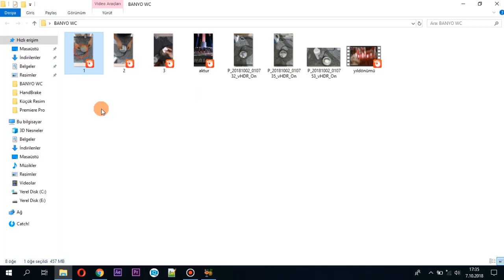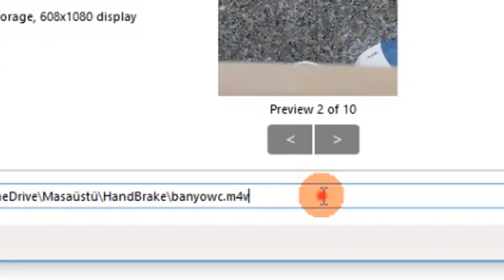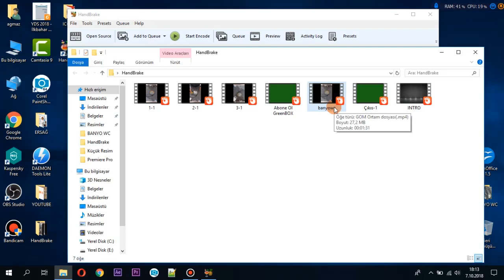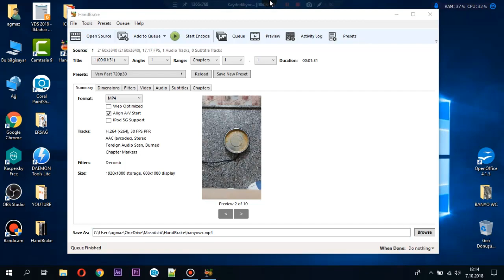HandBrake Nasıl Kullanılır? - KÜÇÜK BOYUT Maksimum Performans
HandBrake nasıl kullanılır, ne işe yarar ve yapılması gereken ayarlar nelerdir bu videoda hepsini bulacaksınız.

Özellikle Youtube için küçük boyutlu videolara ihtiyacımız vardır. Bunun için çok yararlı bir video boyutu küçültme programı olan HandBrake fazlasıyla işimizi görüyor